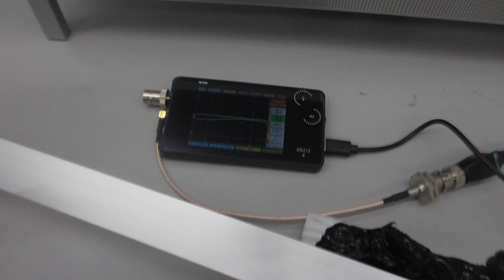超音波を利用した「振動計測技術」（基礎実験）